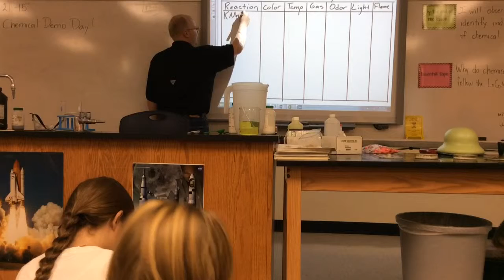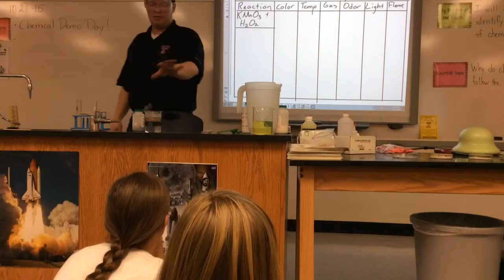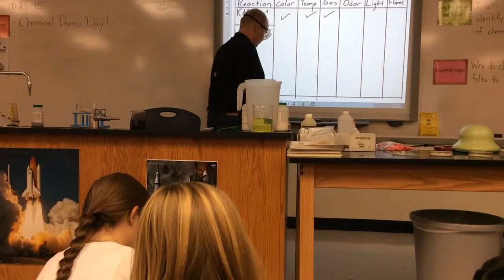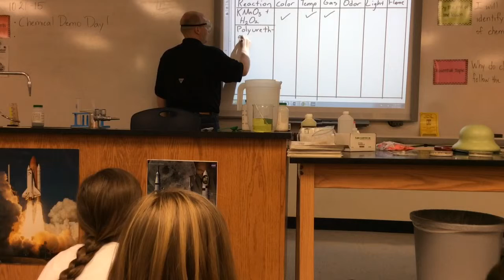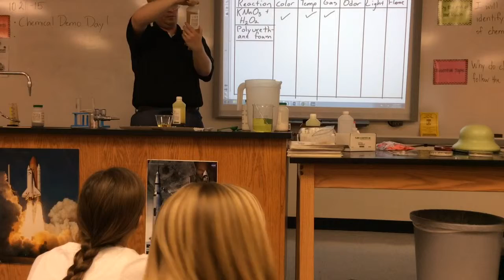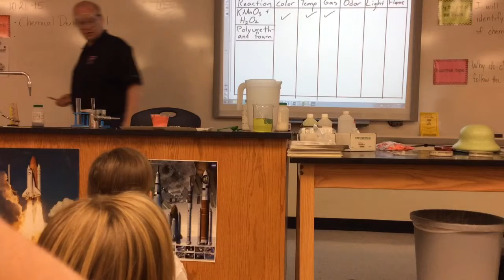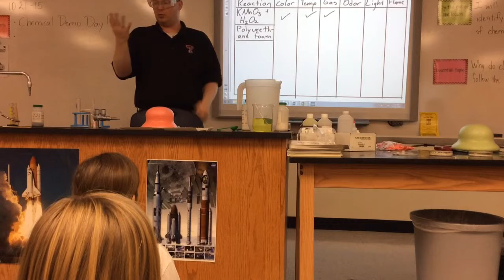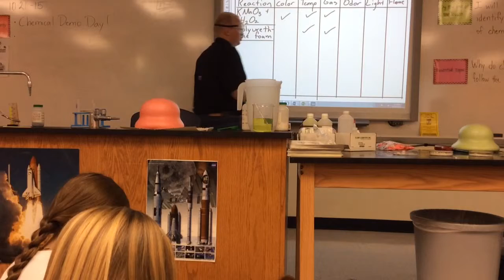Chemical demo day 1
Chemical demo day highlighting indicators of a chemical reaction